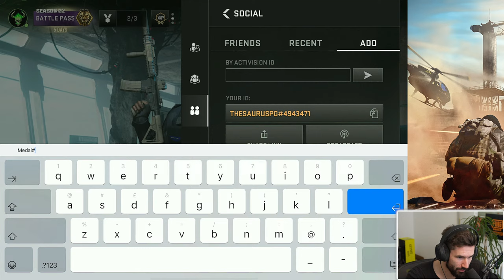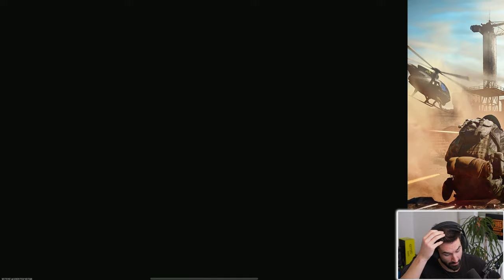WARZONE WITH THE BEST SQUAD - REBIRTH ISLAND ACTION 🔥